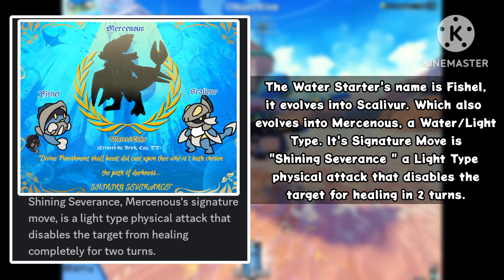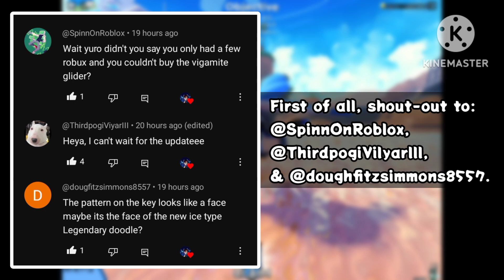WATER STARTER EVOLUTIONS, LEAKED!!!/Icyridge Starter Names, REVEALED!!! | Doodle World | Roblox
• Timestamps:
0:00 Intro
0:29 Icyridge Starters Evolution Poll
0:40 Water Starter's Evolution, Leaked!!!
0:53 Icyridge Starter Names, Revealed!!!
0:59 Another Amiable Tint Variant???
1:11 Announcement & Shout-Out!
1:36 Outro

My Other Channels & Pages